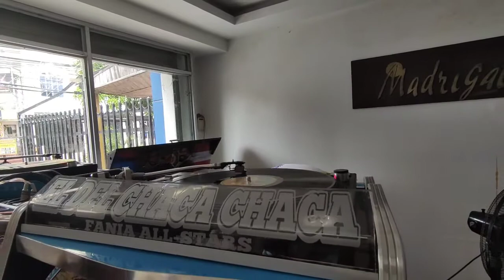El Chinchorro - La Fania All Stars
duelo Huracán Turbo vs Fania All Stars en MADRIGAL